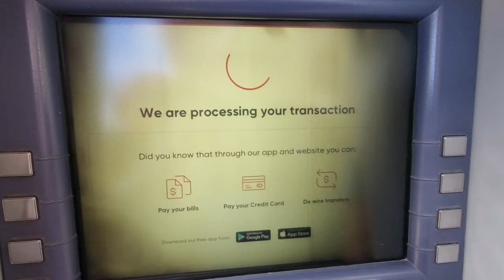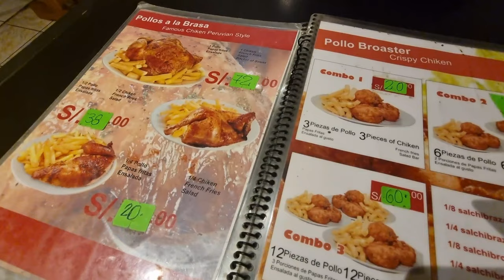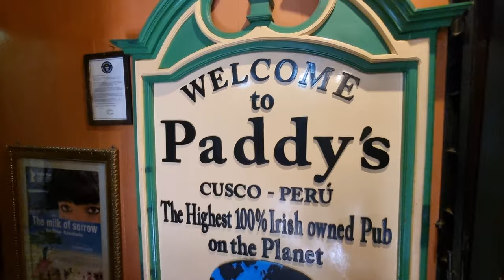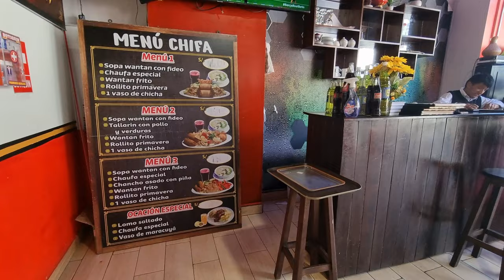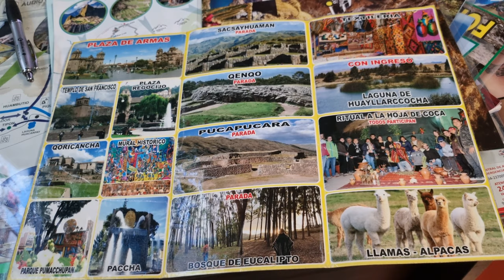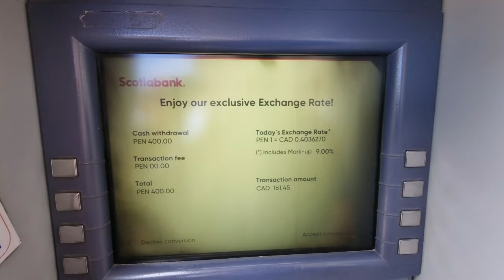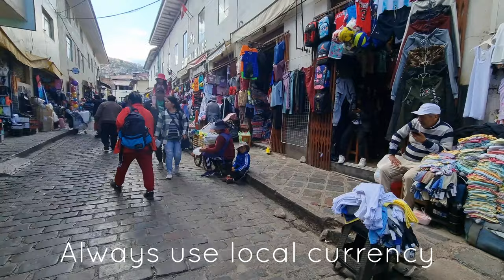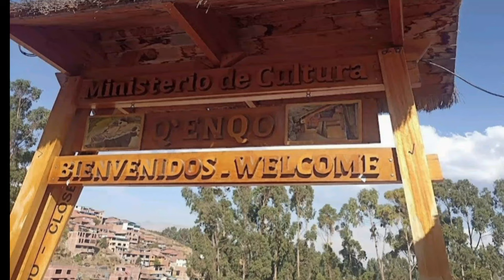THIS is Cusco, Peru 2023 (where to go, tip and cost)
Hi everyone and welcome back! If you are planning a trip to Cusco Peru, then THIS is the vlog for you!  I'll tell you great places to eat, share costs of trips we went on and share a few tips we learned when we spent 2.5 months here!  I hope you find this video helpful when planning your next trip to Peru!
❤️ Wattstraveling!

PLACES WE VISITED:
Parque Del Amor (lima) and surrounding area
Kennedy Park
Miraflores Central Park
Larcomar Mall